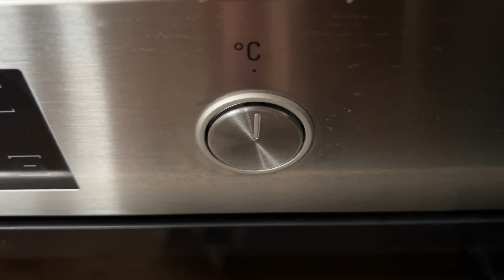Hast du BLÄTTERTEIG? Sehr leckeres Rezept in 8 Minuten !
AUFMERKSAMKEIT !! Wir haben Untertitel in verschiedenen Sprachen, damit jeder unsere Videos genießen kann. Egal, ob du Deutsch, Englisch, Spanisch, Französisch, oder eine andere Sprache sprichst - wir haben dich abgedeckt!

Was brauchen Sie:
-Blätterteig 275g
-gefrorene Beeren 250g
-Honig 30g
-Schmand 90g
-Stärkemehl 15g
-Zimt
-Ei
-Mandel 20g